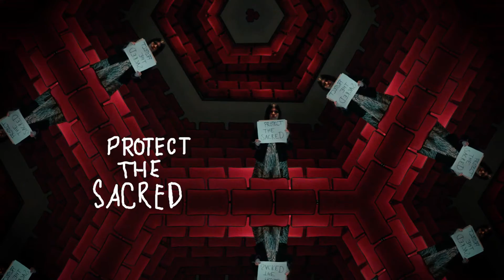Miracle Dolls "Sweet Grass/Water Is Life" ft. Sallee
Official Music Video for Miracle Dolls "Sweet Water/Water Is Life'
Director: Art Zuniga

Asjha Tveter